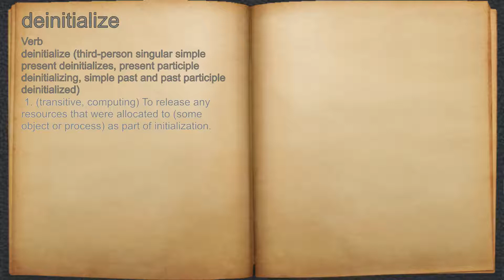What does deinitialize mean?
A spoken definition of deinitialize.

Intro Sound:
Typewriter - Tamskp